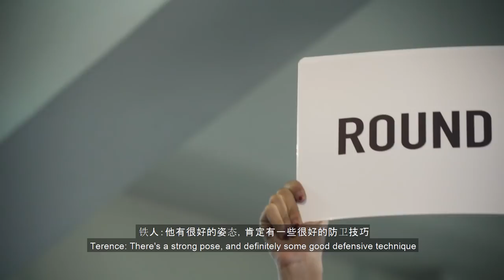The Ultimate Fight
This is the real fight your boyfriend had to go through every time.
Wanna watch the real wrestling? Hop over to our Facebook and find out how to win yourself the tickets to SPW: Reload!